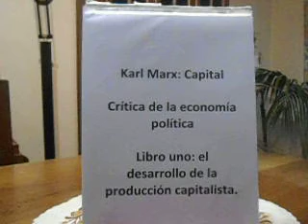Carlos Marx: El capital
Crítica de la economía política
Libro Primero: El Desarrollo de la Producción Capitalista.